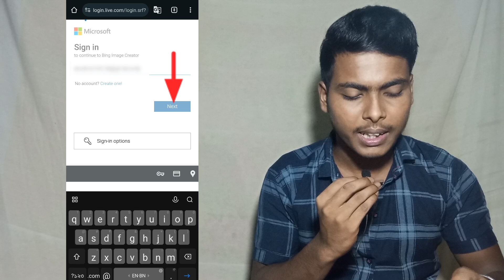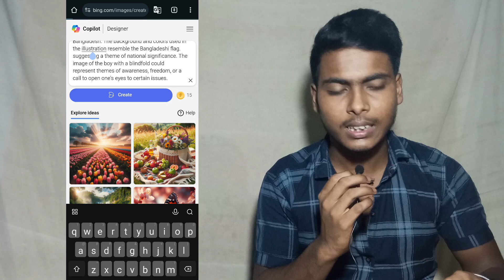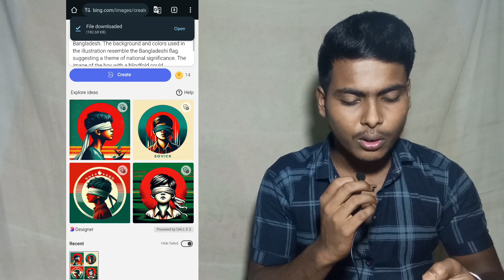New Facebook Viral Red Profile Photo Editing Just One Click | লাল রঙের 🥺 Bangladesh Photo Editing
Your Font - This image features the name "Souvick" along with a symbolic representation related to Bangladesh. The background and colors used in the illustration resemble the Bangladeshi flag. suggesting a theme of national significance. The image of the boy with a blindfold could represent themes of awareness, freedom, or a call to open one's eyes to certain issues.

your queries👇👇

New Facebook Viral Red Profile Photo Editing Just One Click
Red profile picture of own name photo editing
Red Colour Facebook Profile Photo Editing
Facebook red profile picture
নিজের নাম দিয়ে লাল প্রোফাইল পিকচার তৈরি করুন